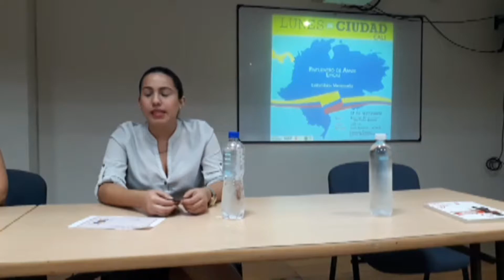VIDA NUEVA: Semana del Migrante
Resumen de la Semana del Migrante, llevada a cabo por la Pastoral para los Migrantes de la Arquidiócesis de Cali